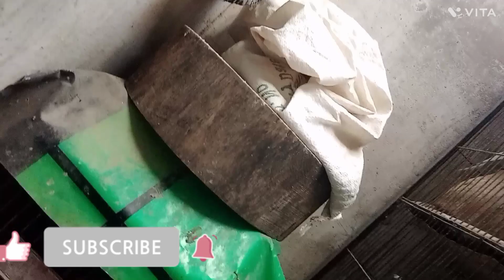Umar Ka Friend Tote Dekhne Aya